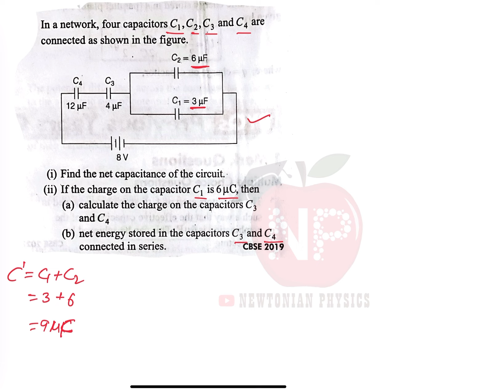In a network, four capacitors C1,C2,C3 and C4 are connected as shown in the figure..